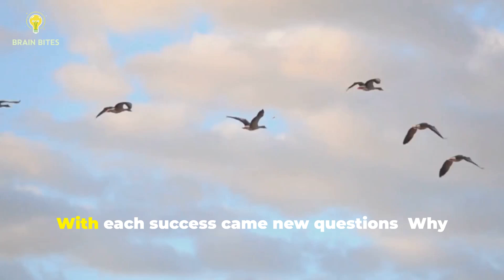The Origins of Flight Explained: Dreams of Soaring Through the Sky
Explore the fascinating journey of humanity's dream to conquer the skies in "The Origins of Flight Explained: Dreams of Soaring Through the Sky." From mythical tales of Icarus to groundbreaking inventions by visionary figures like Leonardo da Vinci and the Wright brothers, this documentary unravels the evolution of flight and its profound impact on our world. Discover how early fantasies transformed into scientific pursuits, leading to the age of powered flight and beyond—where rockets take us into the cosmos! Join us as we celebrate the spirit of exploration that continues to push boundaries.

OUTLINE:

00:00:00 From Myths of Wings to Human Yearning
00:00:46 Bridging Fantasy and Science
00:01:52 Powered Flight Takes Off
00:02:54 Beyond the Atmosphere